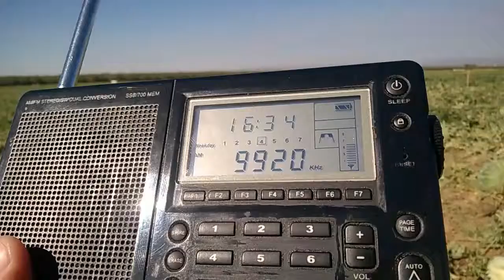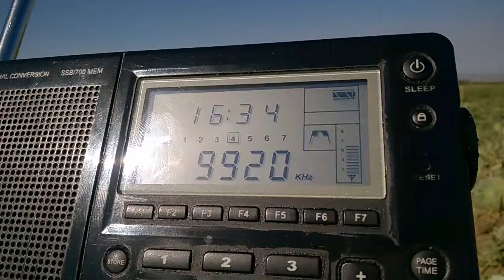9920 kHz KNLS reception in California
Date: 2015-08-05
Time: 16:34 UTC
RX: Grundig G5
Ant: built-in telescopic
QTH: Arbuckle, CA